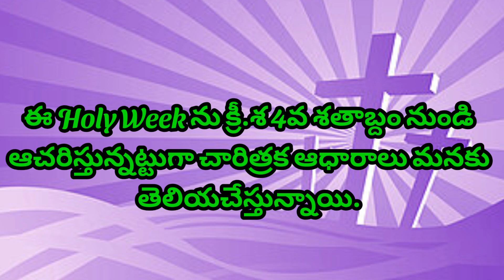The Meaning of HOLY WEEK _హోలీ వీక్ For Christians